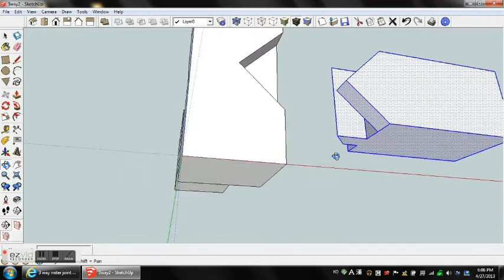3 way miter joint 2 Traditional Joinery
3 way miter joint for middle of the column / post, for shelf etc.

very traditional and very common joint.